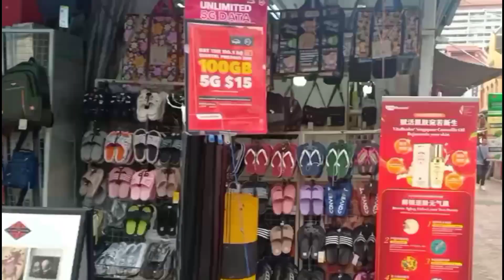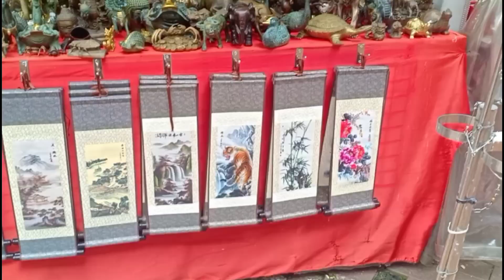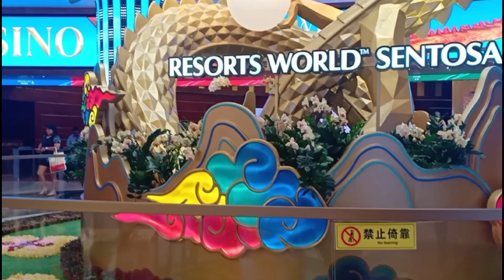Singapore Chinatown and Universal Studio Escapade...